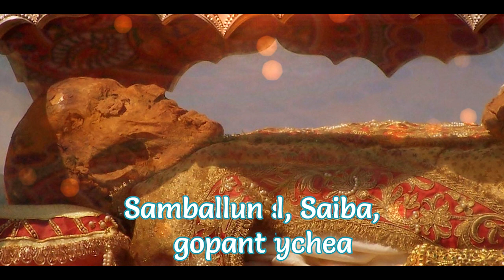SAM FRANSISK XAVIERA (Konkani Gospel Cover) Duella Fernandes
𝐇𝐚𝐩𝐩𝐲 𝐟𝐞𝐚𝐬𝐭 𝐨𝐟 𝐒𝐚𝐢𝐧𝐭 𝐅𝐫𝐚𝐧𝐜𝐢𝐬 𝐗𝐚𝐯𝐢𝐞𝐫 𝐭𝐨 𝐲𝐨𝐮 𝐚𝐥𝐥✨

𝐒𝐢𝐧𝐠𝐞𝐫: 𝐃𝐮𝐞𝐥𝐥𝐚 𝐅𝐞𝐫𝐧𝐚𝐧𝐝𝐞𝐬
𝐄𝐝𝐢𝐭𝐢𝐧𝐠: 𝐑𝐨𝐠𝐞𝐫 𝐑𝐨𝐝𝐫𝐢𝐠𝐮𝐞𝐬

𝐇𝐞𝐚𝐝𝐩𝐡𝐨𝐧𝐞𝐬 𝐫𝐞𝐜𝐨𝐦𝐦𝐞𝐧𝐝𝐞𝐝 𝐟𝐨𝐫 𝐛𝐞𝐭𝐭𝐞𝐫 𝐚𝐮𝐝𝐢𝐨 𝐪𝐮𝐚𝐥𝐢𝐭𝐲

𝐌𝐨𝐠 𝐚𝐬𝐬𝐮😊